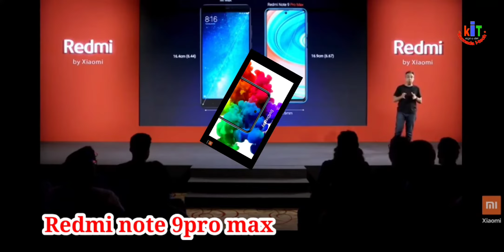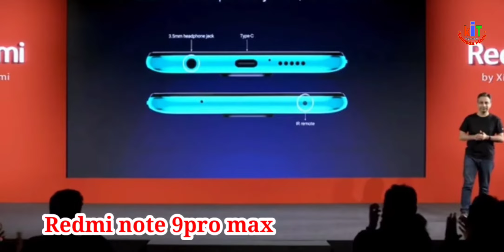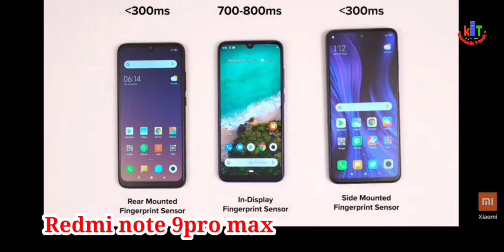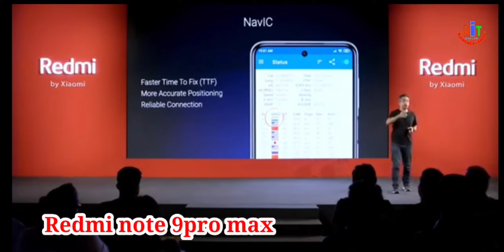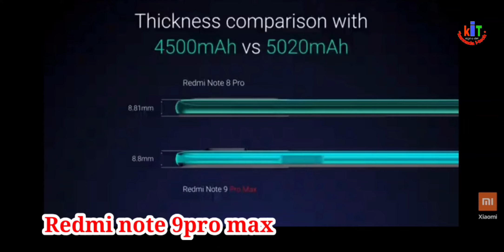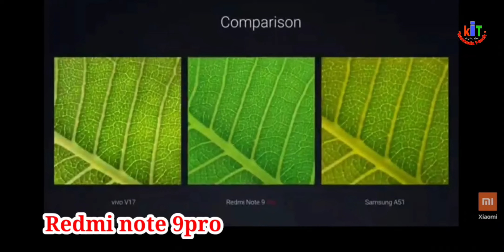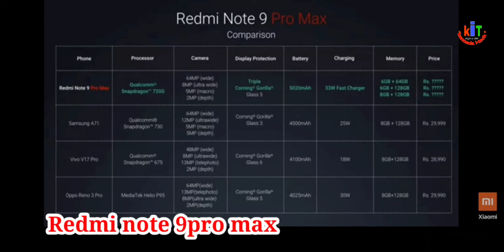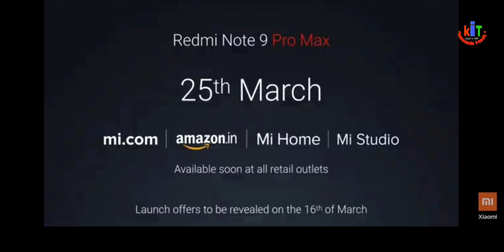Redmi note 9 Pro and redmi note 9 Pro Max review in Kannada ಕನ್ನಡದಲ್ಲಿ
Flipkart My Geares

    ಈ ವಿಡಿಯೋದಲ್ಲಿ redmi note 9 Pro and redmi note 9 Pro Max mobile ಬಗ್ಗೆ ಹೇಳಿದ್ದೇನೆ

                              in this video i tell about redmi note 9 Pro and redmi note 9 Pro Max mobile and tell about first selling date in Kannada

 Kannada i-tech
ಕನ್ನಡ ಐ ಟೆಕ್
Kannada hitech
kannada i tech